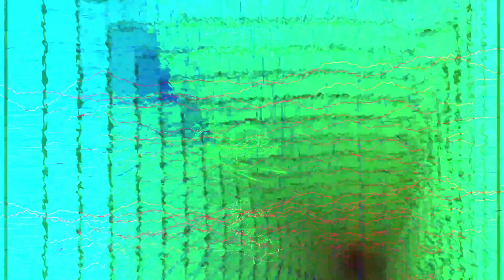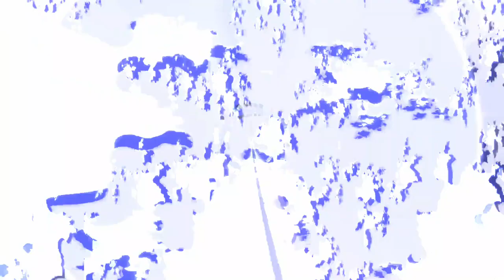[EPILEPSY WARNING] Movie 24 02 20 20h57m47s